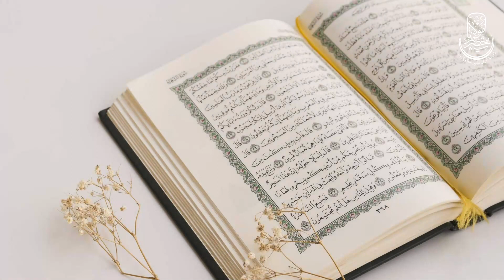«افتتاحیه‌ دپارتمان هنر و خرد و اولین جلسه‌گروه دوستداران مثنوی‌استان تهران»_قسمت‌دوم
🙏🏻أعوذ بِاللَّهِ مِنَ الشَّیطَانِ الرَّجِیمِ
🙏🏻بِسْمِ ٱللَّٰهِ ٱلرَّحْمَٰنِ ٱلرَّحِيمِ
🙏🏻سلام بر حضرت سلطان عشق

🌺🔆 قسمت دوم از گزارش تصویری «افتتاحیه‌ی دپارتمانِ هنر و خردِ کالجِ بین‌المللی ابنِ سینا گرجستان و اولین جلسه‌ی گروه دوستداران مثنوی خوانی استان تهران، در تاریخِ ۲۷ مرداد ۱۴۰۲» از سری جلساتِ مجلسِ صحبتِ عارفان🔆🌺

🌹چون تو در قرآنِ حق بُگریختی
🌹با روانِ انبیاء آمیختی

🌹هست قرآن، حالهایِ انبیاء
🌹ماهیانِ بَحرِ پاکِ کِبریا

🌲اللّه حاضري
🌲اللّه ناظري
🌲اللّه شاهدٌ عَلیَّ
🌲اللّه معي
🌲اللّه معیني
🌲و هو بکل شئ محیط